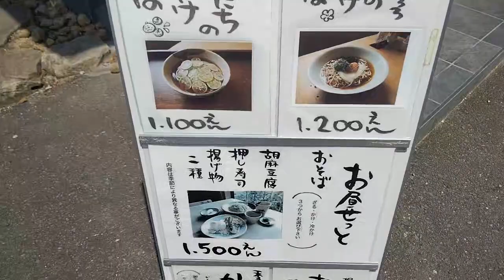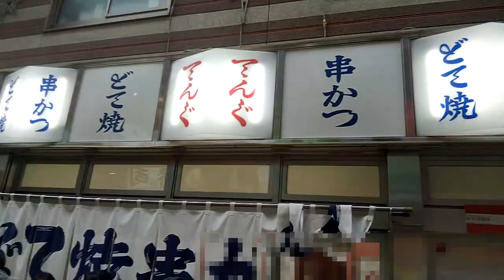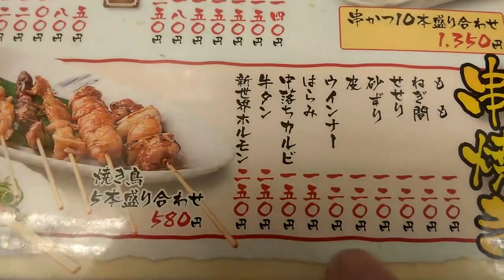Fランクおっさんの休日第７回 奈良(2/2)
2019年8月18日(日)、仕事が休みなので奈良をブラブラしてきました。